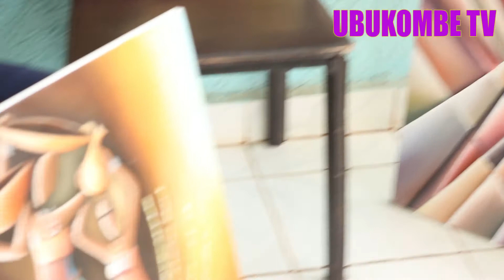BUSHAYIJA Pascal waririmbye Elina yatubwiye ibye na Elina II Umva uko kera bateretanaga!!